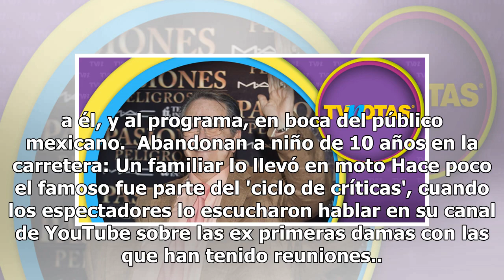Pedro Sola llama 'gorda' a Yuridia en programa en vivo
Pedro Sola no dudó en decir lo que piensa de la cantante Yuridia, a pesar de que formó parte de TV Azteca. Una de las ganadoras de La Academia, que está entre los que más éxito tienen actualmente, fue criticada por el conductor de Ventaneando durante el programa. Hablaban sobre el festejo del cumple...